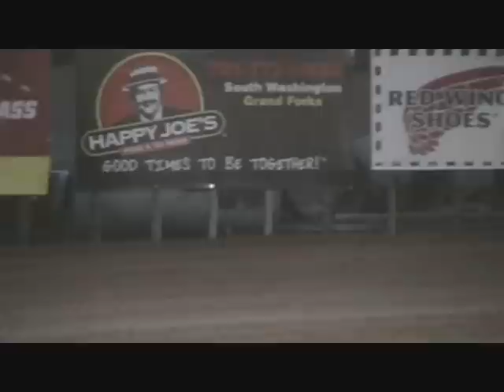WoO LM 2011